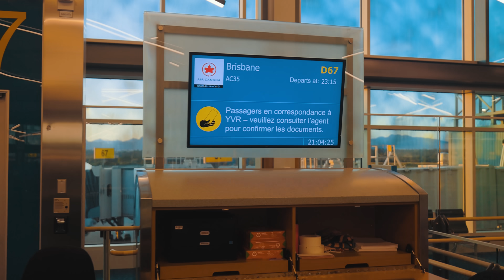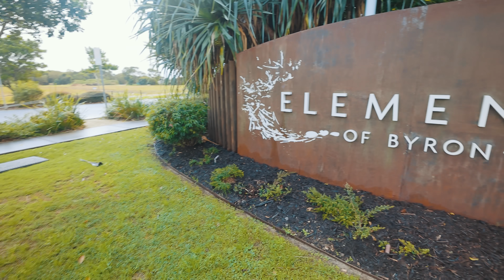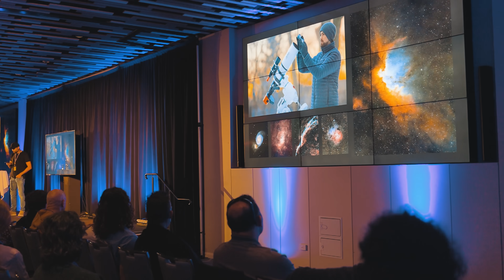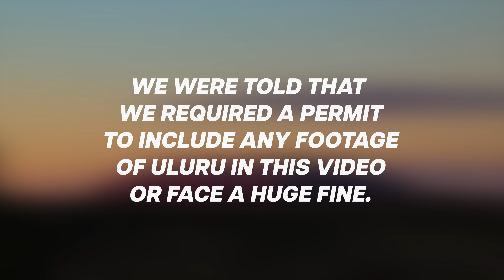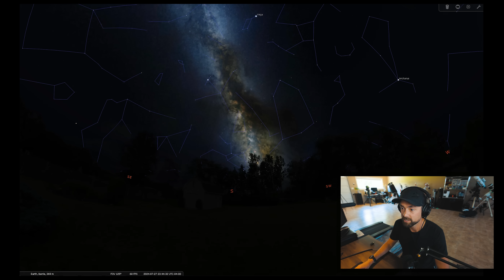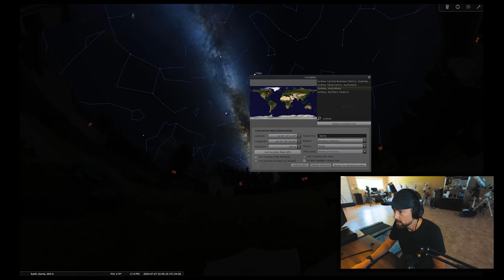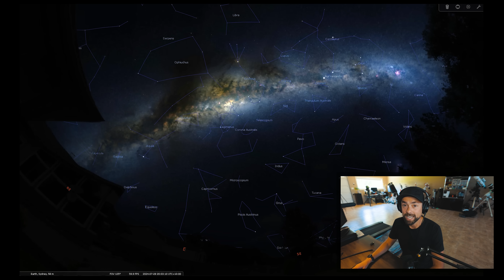Why The Milky Way Looks Better in Australia...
The Milky Way in the Southern Hemisphere is a sight to behold. Not only does it contain constellations, nebulae, and stars not found in the northern hemisphere sky, but it also showcases the bright galactic center of the Milky Way overhead.

Equipment Used:

Camera (modified)
Milky Way Lens

As an astrophotographer living in the Northern Hemisphere, I’ve always wanted to see and photograph it for myself. Thanks to an invite to speak at the ‘Star Stuff III’ event in Byron Bay, Australia, I finally got my chance.